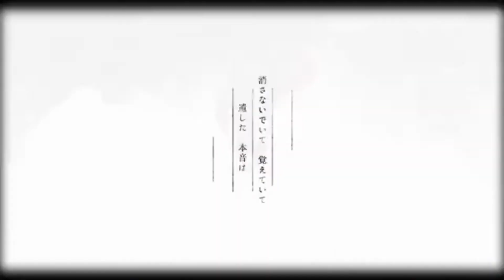アディショナルメモリー | Additional Memory ver. Ruz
And hey, I loved you a lot.

Happy birthday to this song! (and me hahahaaaaa)
Finally out with a solo cover after saying I should do one constantly but with the state of my singing right now this was the best i could do.

Words/Music/Guitar：Jin
Arrangement：Jin /  Gusimiyagi Hideyuki
Movie：Sidu
Special Thanks ：Highspeed Fujimori, Fanyong Ren Xing AS-02

Guitar： Gusimiyagi Hideyuki
Bass： Shirakami Mashiro
Drums： Yu Mao

VOCALOID Edit： Jin (Shizen-no-Teki-P) / Sakana
Recording Engineer： Nagie